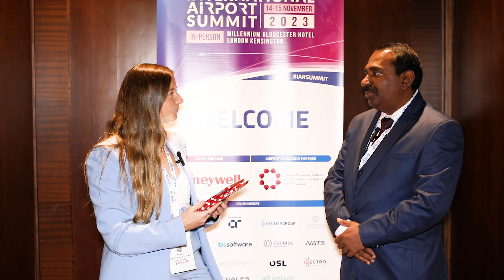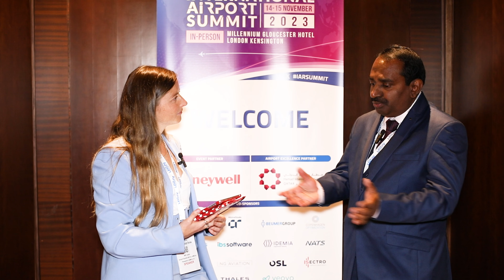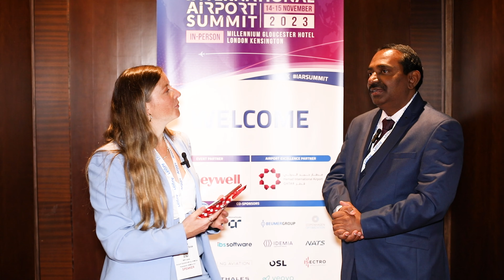Protecting the natural environment around Manohar International Airport, Goa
Shivarama M S, Vice President and Head - Environment, Health & Safety and Sustainability, Manohar International Airport in Goa spoke to International Airport Review Editor, Holly Miles about how they are reducing environmental impact via carbon neutrality, water positivity, waste management, energy efficiency, carbon sinks, biodiversity management and conservation.

Shivarama revealed that the airport currently generates and uses its own clean energy from an on-site solar power plant which serves their current energy demands however they are looking to push their use of renewable energy sources to 100%.

Shivarama also went on to discuss the health aspect of his role and how he is responsible for the health of his workforce saying that airports should go beyond the requirements of the Ministry of Health and World Health Organisation.

Watch the exclusive interview now!